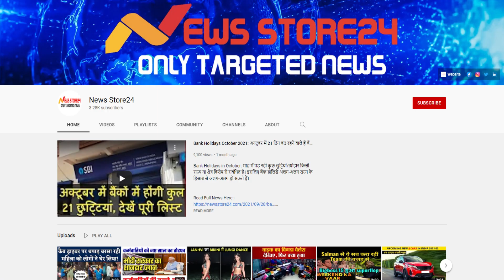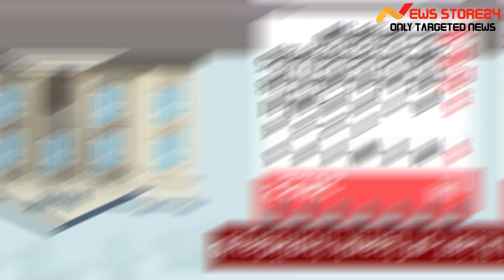June Bank holiday list for the month of June, banks will closed for 12 days | News Store24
Bank Holidays in June 2022: If you are planning to do any work related to the bank in the month of June, then first definitely read this news. Reserve Bank of India (RBI) has released the list of holidays for June 2022. According to this list, banks are going to be closed for a total of 12 days in June.